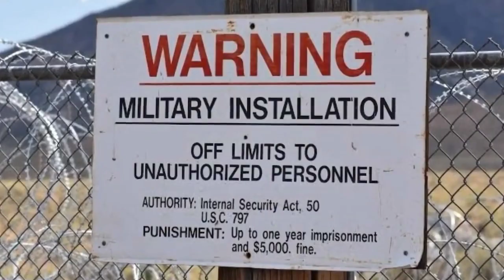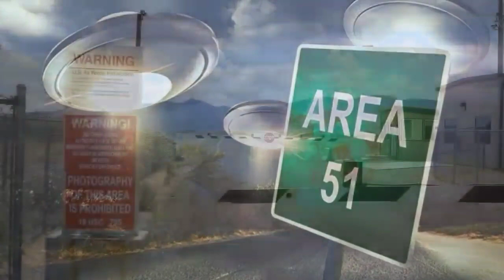তবে কি US governmentসত্যিই এলিয়েন্স দের বন্দি করে রেখেছে? জানুন area 51 এর আসল রহস্য।